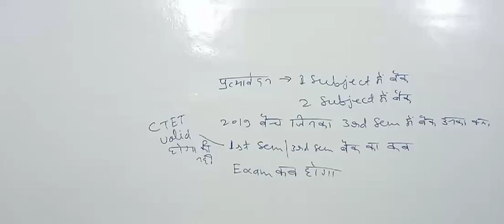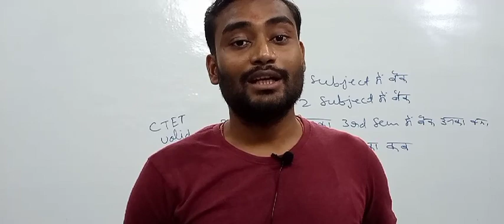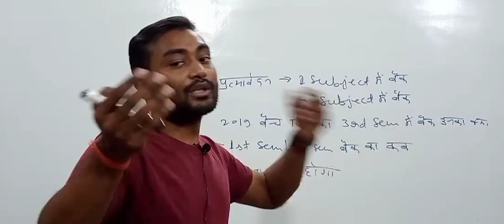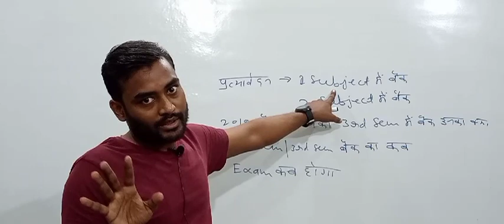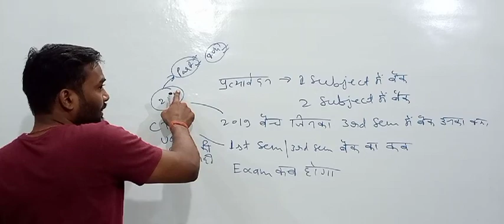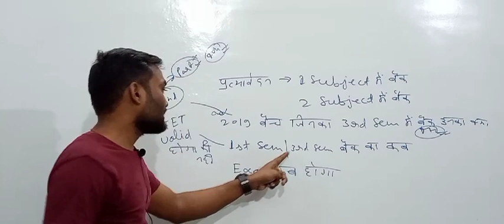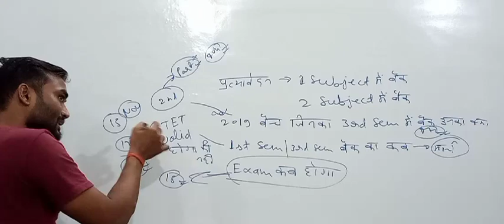DELEd Exam fineal date||इनका exam नहीं होगा||प्रत्यावेदन का exam नहीं 😭||deled 3rd,1st का exam नहीं